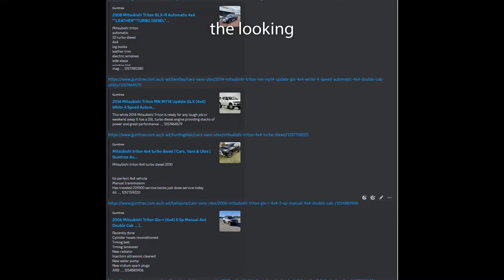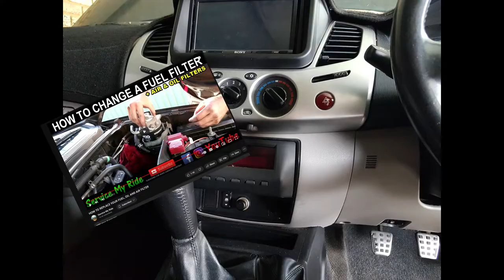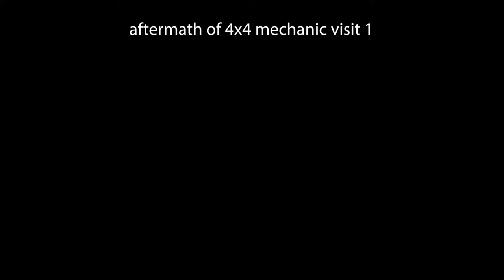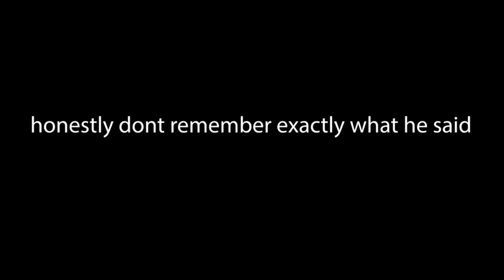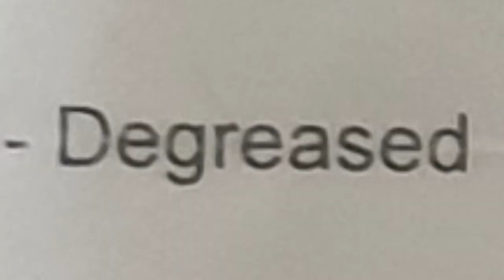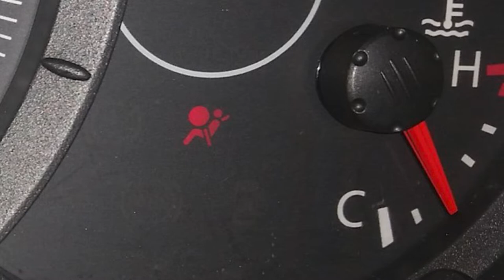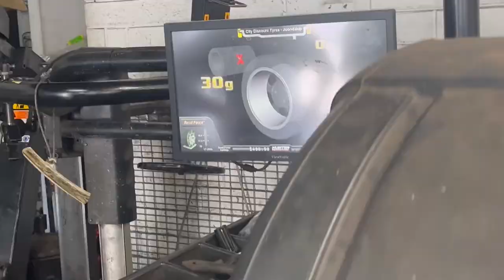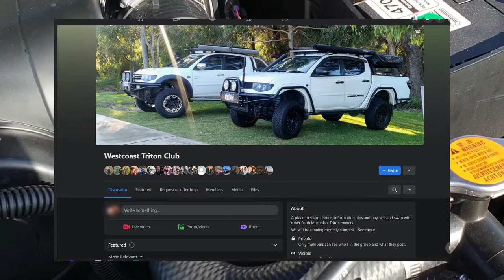Building of the Triton! Issues, mods and bumps in the road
Progress of my MN Glxr Triton build, all the issues I've bumped into and all the upgrades/ modifications.

If the video has not made it clear enough, I am not a mechanic, I am new to cars and am learning. Everything I say is my current knowledge on vehicles during the time of making the video. Do your own research!

this video contains no paid sponsors all are my own opinions

Images and video of other tritons, courtesy of people of the Triton facebook groups!

Klippa- Forget it
Eric Chamberlain- Halotectura
Adraen- The beats with two backs
Adraen- Grey goo Scenario
Arata Didge Chaotic Emotions
Amon tobin- Esther's